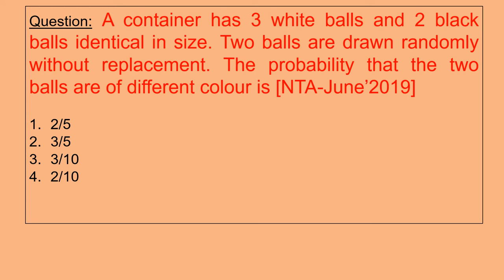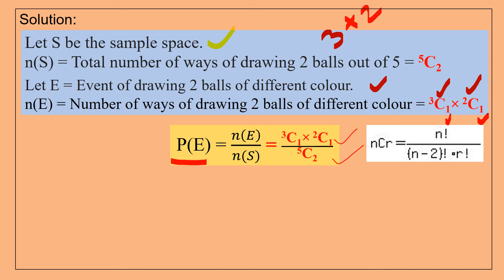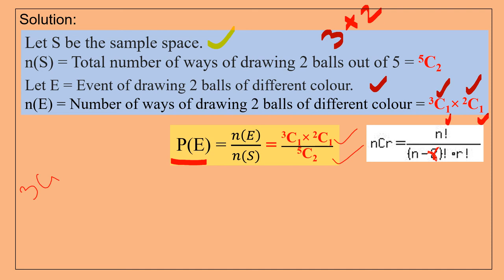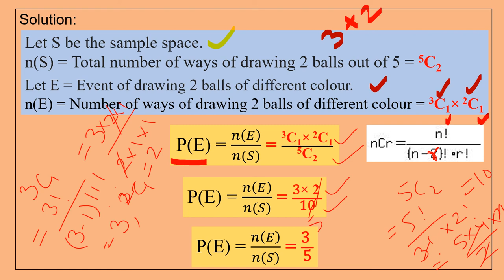Part 5 Applied Statistics Numerical Environmental Science NTA UGC NET CSIR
A container has 3 white balls and 2 black balls identical in size. Two balls are drawn randomly without replacement. The probability that the two balls are of different colour is [NTA-June’2019]

a. 2/5
b. 3/5
c. 3/10
d. 2/10